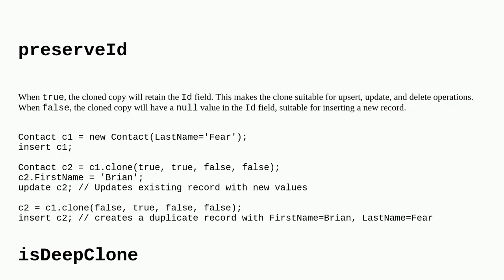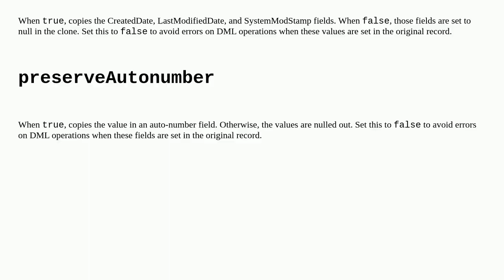Salesforce: What do the SObject.clone(preserveId, isDeepClone, preserveReadonlyTimestamps, preser...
What do the SObject.clone(preserveId, isDeepClone, preserveReadonlyTimestamps, preserveAutonumber) method parameters do?

A special thanks goes out to the community

  sobject clone